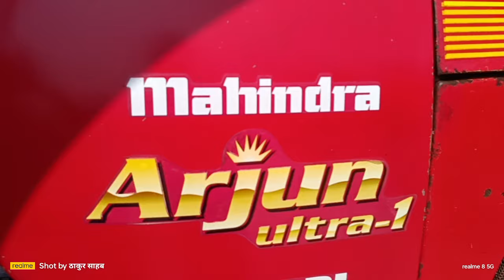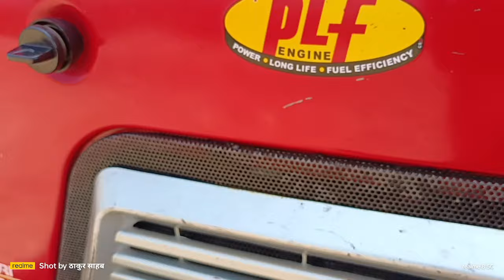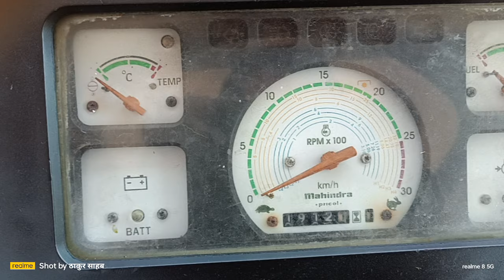arjun ट्रैक्टर बिकाऊ है बहुत सस्ता मेरठ नम्बर सम्पर्क करे